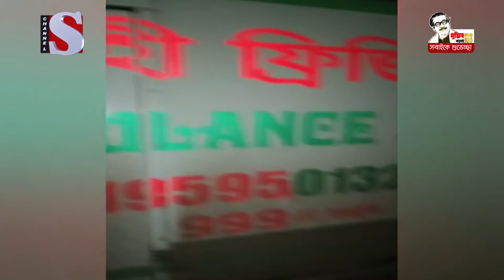মাগুরায় নারীঘটিত বিষয়ে কলেজ ছাত্র খুন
মাগুরার শালিখায় নারীঘটিত বিষয়ের জেরে ছুরিকাঘাতে প্রিন্স মাহমুদ (২০) নামে এক যুবক নিহত হয়েছে। মঙ্গলবার বিকালে উপজেলার চতুরবাড়িয়া বাজারে এ ঘটনাটি ঘটে। নিহত প্রিন্স মাহমুদ উপজেলার তালখড়ি ইউনিয়নের গোয়ালখালি গ্রামের মাসুদ মোল্লার ছেলে। সে শালিখা উপজেলার সিংড়া বিহারীলাল শিকদার কলেজ থেকে এ বছর এইচএসসি পরীক্ষায় উত্তীর্ণ হয়েছে।